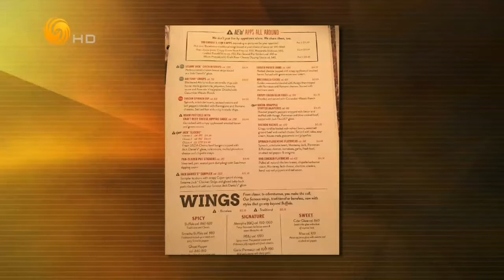锵锵三人行20160819 网曝河南商丘用水泥封树根 政府称连夜整改